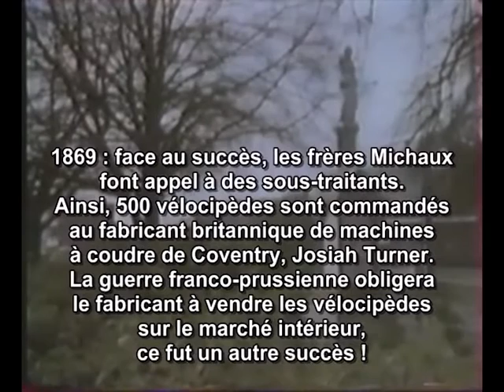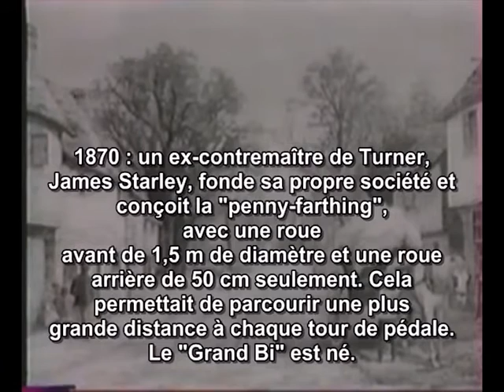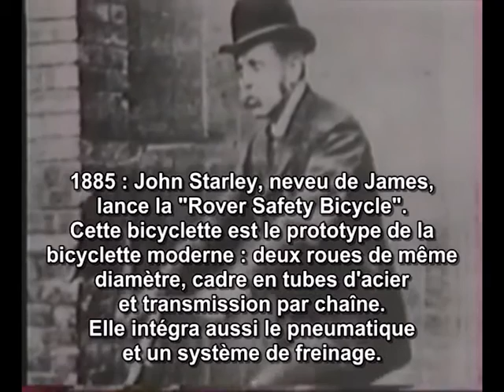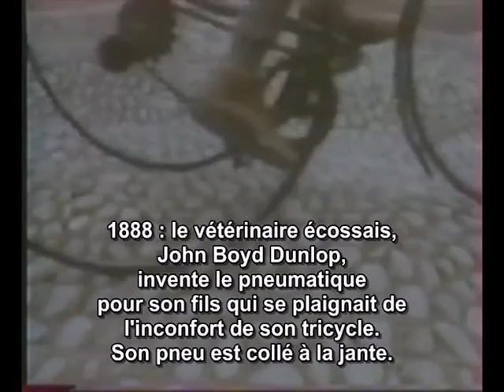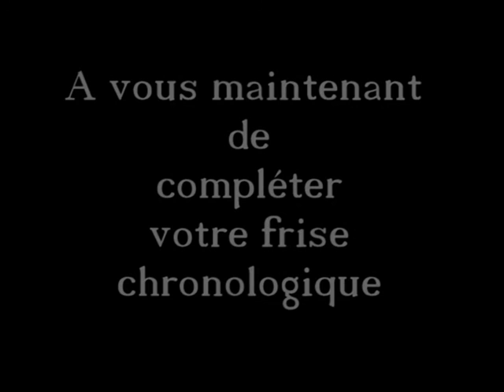Evolution du vélo